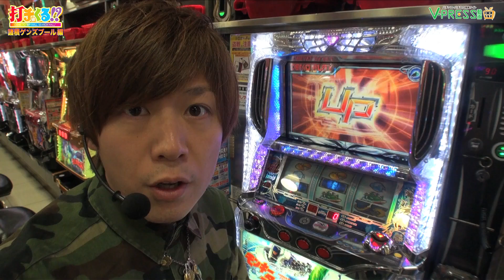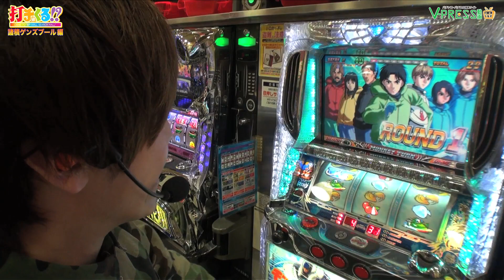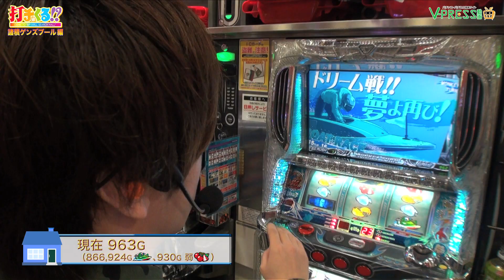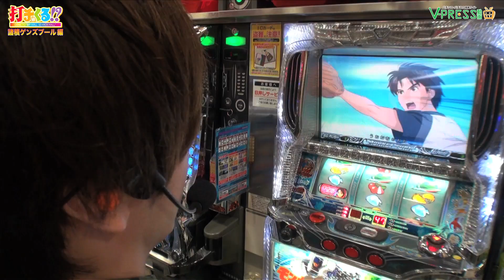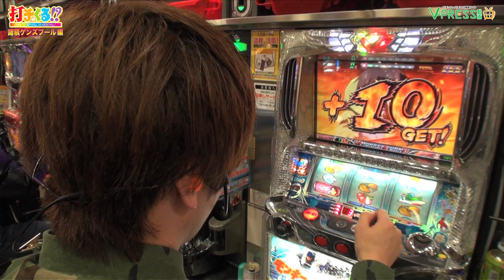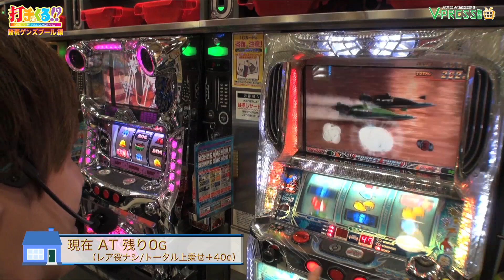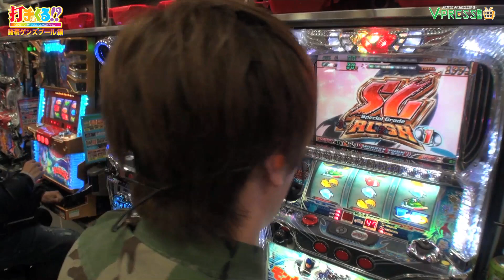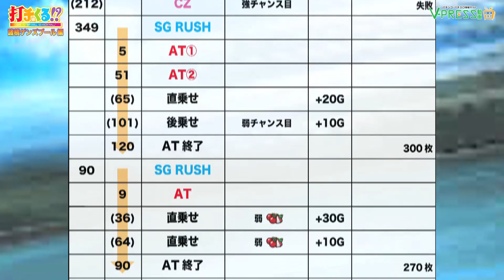パチスロ【打チくる!? 諸積ゲンズブール編】 #296 パチスロ モンキーターンⅡ 前編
第296回は諸積ゲンズブールさんが、G&L一宮店でパチスロ モンキーターンⅡを実戦!!